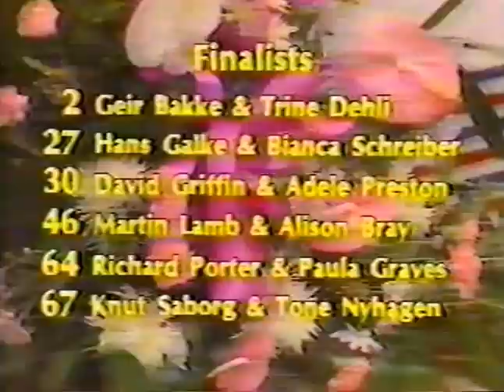UK Championships 1985 Amateur Latin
1985 UK Ballroom Championships. Amateur Latin.
Finalists:
Geir bakke & Trine Dehli
Hans Galke & Bianca Schreiber
David Griffin & Adele Preston
Martin Lamb & Alison Bray
Richard Porter & Paula Graves
Knut Saborg & Tone Nyhagen